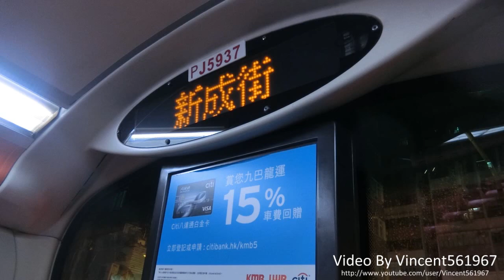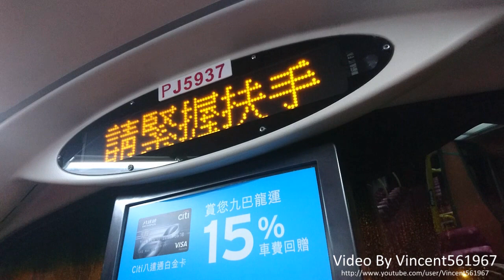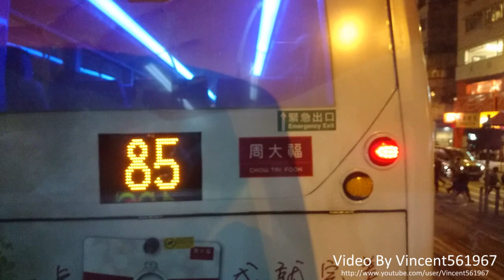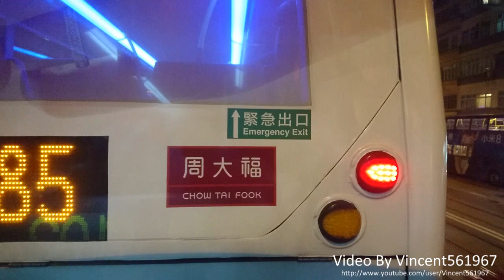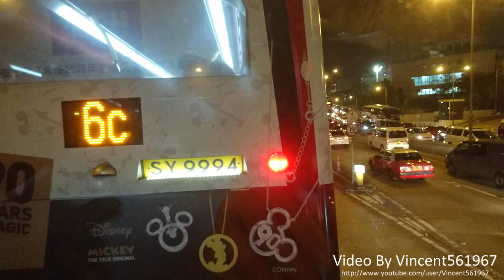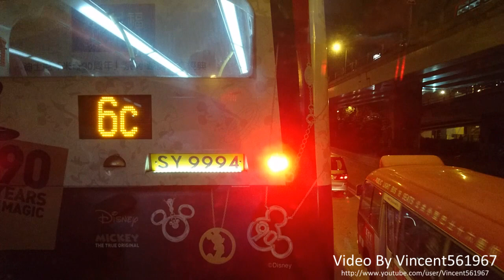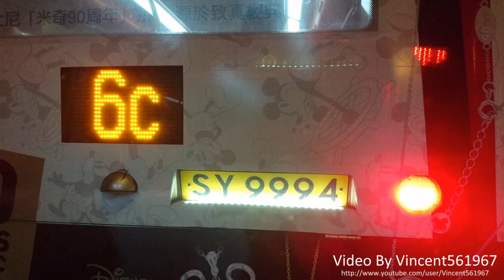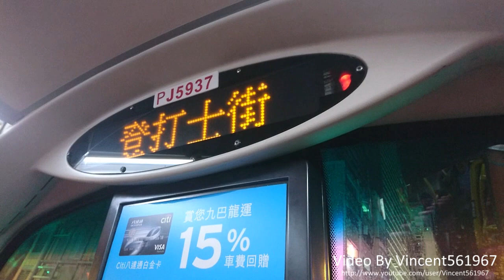Hong Kong Bus KMB AVBWU21 @ 102 九龍巴士 Volvo B9TL 筲箕灣 - 美孚總站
九龍巴士 (九巴) PJ5937 (車隊編號 AVBWU21)  Volvo B9TL @ 102 筲箕灣 -  美孚總站  (23/11/2018)

Kowloon Motor Bus (KMB)  PJ5937   (車隊編號 AVBWU21) Volvo B9TL on Rt. 102 from Shau Kei Wan  to Mei Foo Bus Terminus  (23/11/2018)